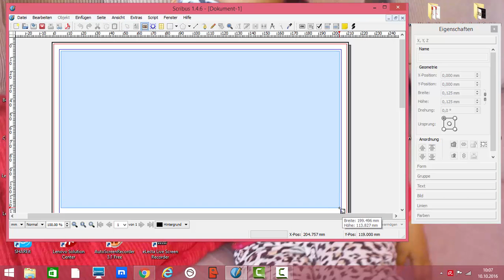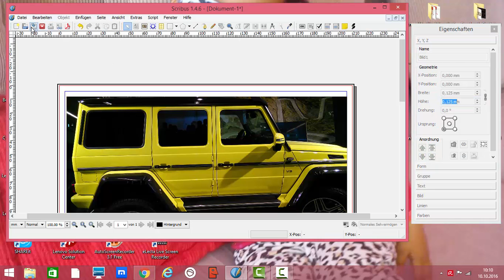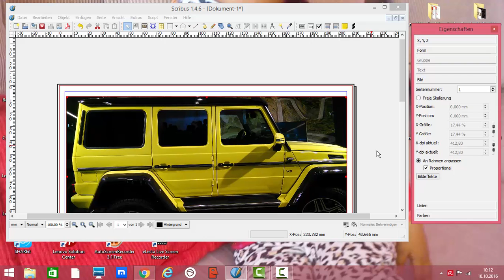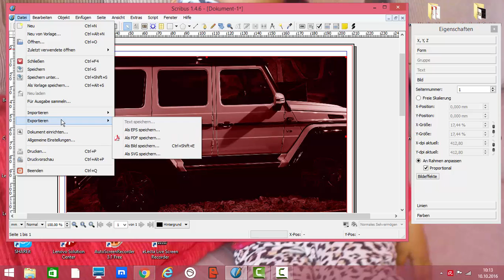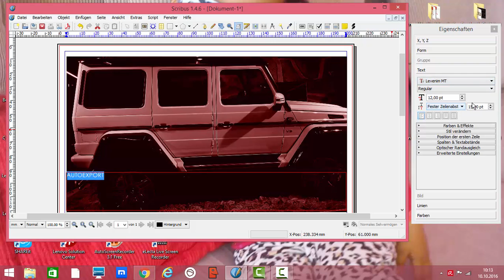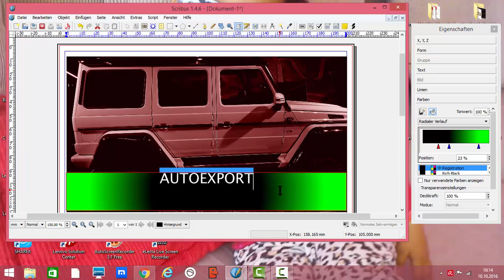Scribus Tutorial deutsch Bildrahmen einfügen Bild einfügen Bildgröße ändern Hintergrundfarbe ändern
Scribus Tutorial deutsch Bildrahmen infügen Bild einfügen Bildgröße ändern Hintergrundfarbe ändern